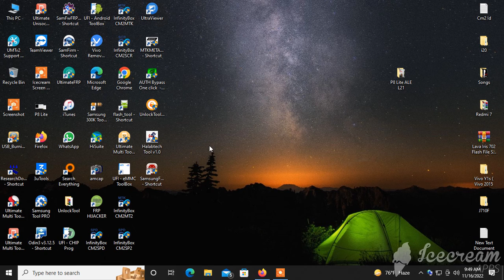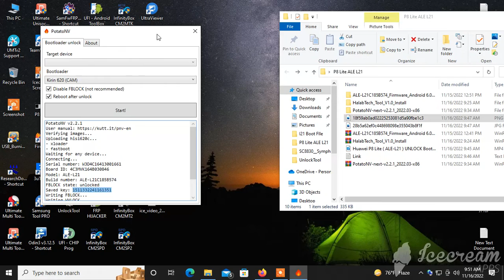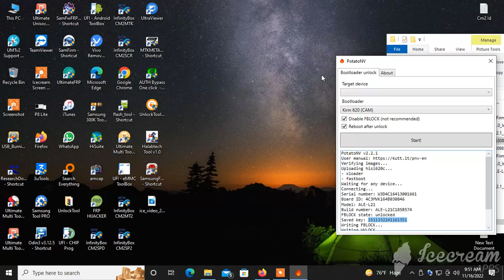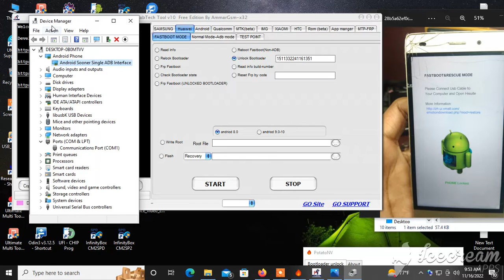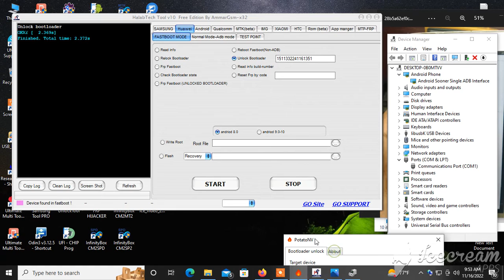Huawei P8 Lite ALE L21 UNLOCK Bootloader Unlock CODE Free